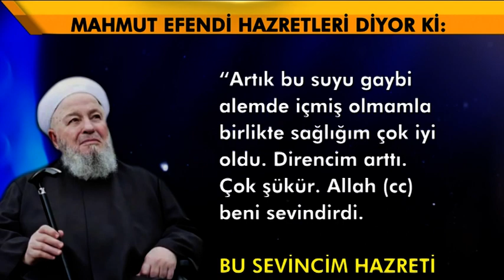Mahmut Efendi Hz. "Hz. Mehdi (AS)'a Biat Etmeden Ölmeyeceğim diyor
Mahmut Efendi Hazretleri. "Hz. Mehdi (AS)'a Biat Etmeden Ölmeyeceğim diyor